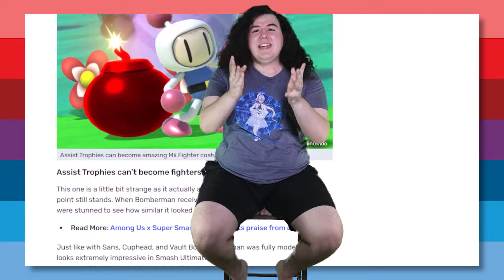The LAST Smash DLC...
There is one fighter left in Fighters Pass 2, who could be the grand character to finish the fight? Well theres a lot of ideas floating around and a lot of potential, but I think I have it figured out.

➤Original RV Logo Design by Ethan Prather, Check Him Out!!!

NEWS ARTICLES REFERENCED/SHOWN IN VIDEO

➤ Xbox consoles have never been profitable on their own, Microsoft admits in court, Insider
➤ Every Smash Ultimate DLC “fan rule” debunked by Fighters Pass Volume 2 so far, Dexerto